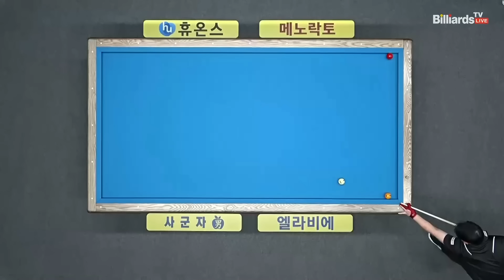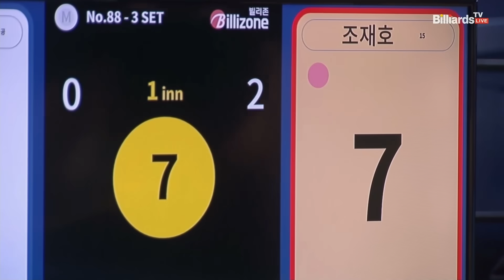조재호vs유창선 64강 3세트[휴온스 PBA챔피언십]